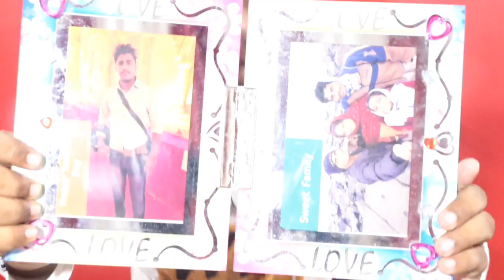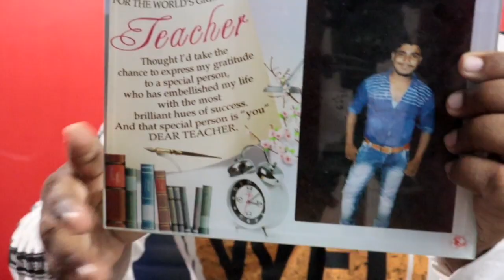শিক্ষক দিবসের গিফট 🎁 | Teacher's Day Gifts During Quarantine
teacher's day gifts during quarantine